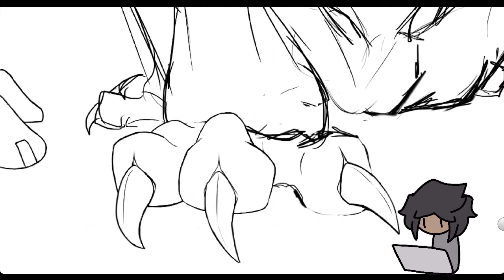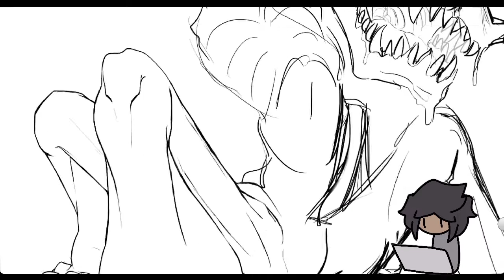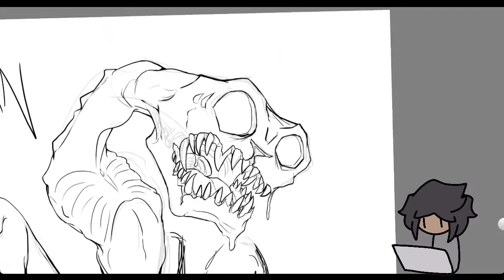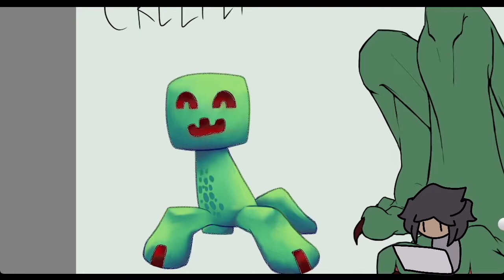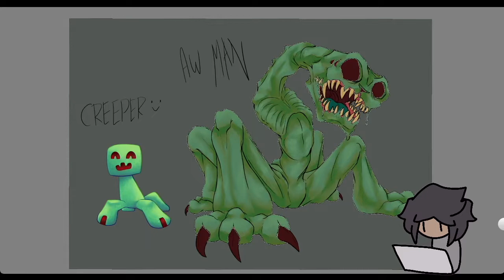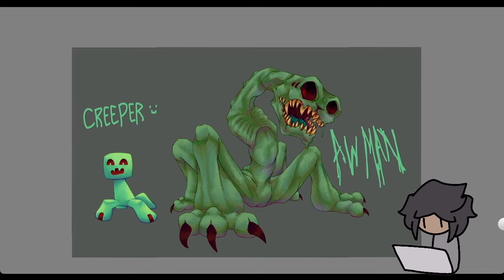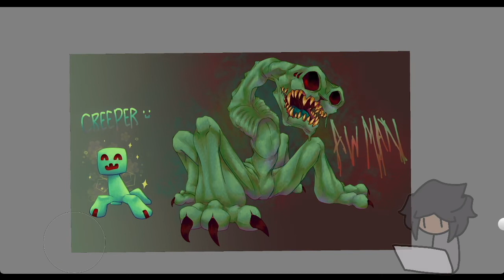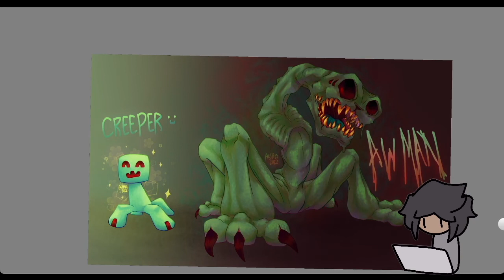Creeper aw man redraw (Speedpaint)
hotel? trivago
creper? aw mang

CaptainSparklez' Revenge... but it's a full epic orchestra cover